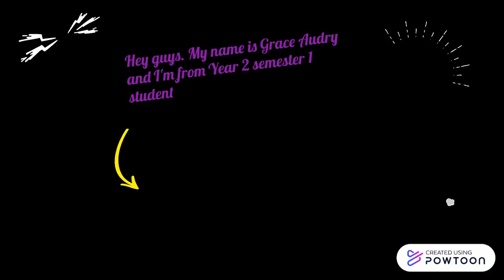academic english 1